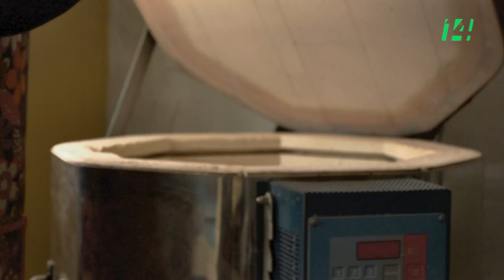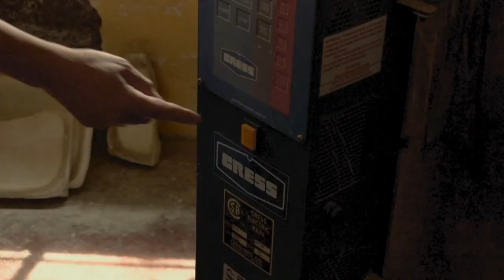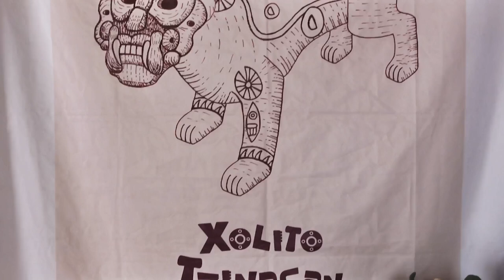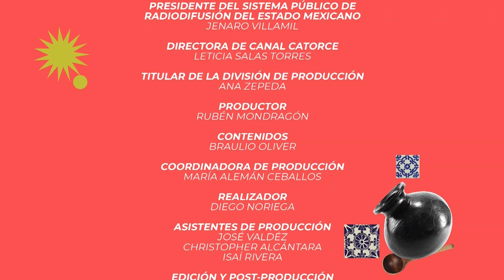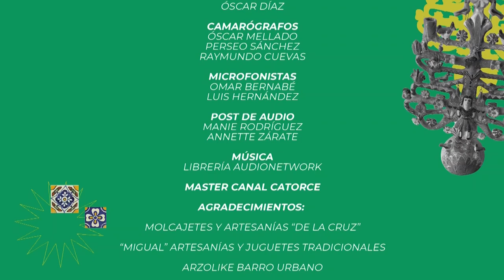México Lindo | Maestros artesanos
Las artesanías mexicanas son el resultado de la creatividad y el talento de diferentes maestros artesanos, que a través de su trabajo han contribuido a preservar la memoria histórica de nuestro país y en esta emisión, conoceremos la historia de tres artesanos dedicados a la fabricación de molcajetes, juguetes y piezas de barro.